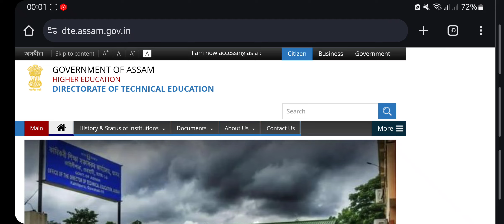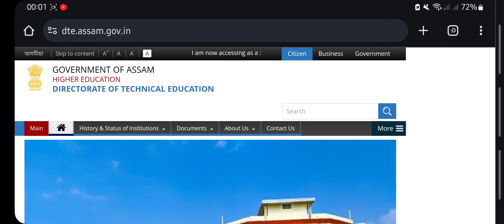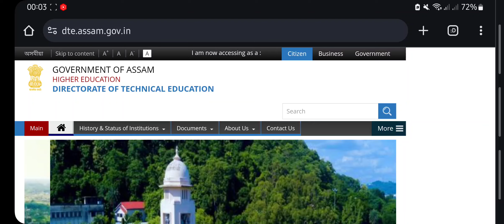After getting upgradation, should I take admission again? for assam polytechnic counselling 2024.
🌐যি কোনো  Online form fillup  ৰ বাবে যোগাযোগ কৰক Okta cyber cafe ত  -